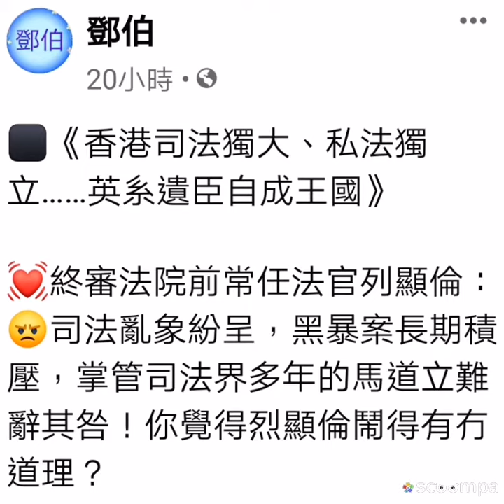黄丝法官無法無天